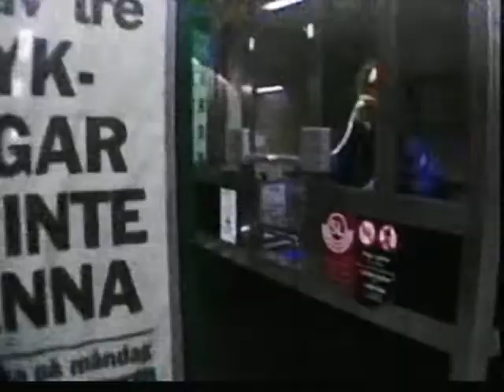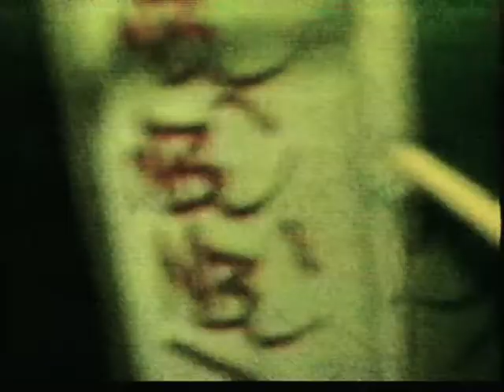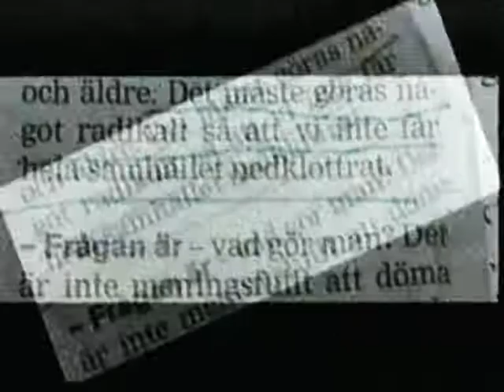LOOPTROOP - LONG ARM OF THE LAW (MUSIC VIDEO, VHS RIP)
Looptroop Rockers is a hip hop group from Västerås, Sweden. The members are rappers Promoe (Mårten Edh), Supreme (Mathias Lundh-Isen), DJ/Producer Embee (Magnus Bergkvist) and CosM.I.C (Tommy Isacsson). On their fourth album, Good Things, the group changed its name from Looptroop to Looptroop Rockers, a name used unofficially for some years prior to the change.

Biography
Looptroop was formed in 1991 by Promoe and Embee. The two had met while attending school in Västerås and were still in their teens at the time of the group's inception. Cos.M.I.C joined shortly thereafter and in 1993 the group independently released their cassette-only debut EP Superstars, which was followed in 1995 by Threesicksteez. By the time they released their third cassette, From The Wax Cabinet (1996), long-time associate and frequent collaborator Supreme had become a permanent member of the group. It was in the pre-DVSG time when Promoe and Cos.M.I.C were also part of a group of graffiti writers called the "BIF" (Babylon Is Falling) crew in Västerås.

In 1998, Looptroop started their own record label, David Vs. Goliath (commonly referred to as DVSG), and with distribution handled by the Swedish punk rock label Burning Heart Records they released their full-length debut album Modern Day City Symphony in 2000. The album managed to sell reasonably well despite limited media exposure and spawned the underground hit single "Long Arm of the Law," which took a critical stance towards the Swedish police force and has since become one of Looptroop's signature songs.

In 2001, Promoe became the first member of the group to launch a solo career, with his debut solo album, Government Music. In 2002 Looptroop released their second album The Struggle Continues.

Embee's solo album Tellings From Solitaria was released in 2004 and featured contributions from several notable Swedish artists, including José González, Timbuktu and Daniel Lemma. The album was critically acclaimed and won a Swedish Grammy Award for best hiphop/soul in 2004.

Their third full-length studio album, Fort Europa, was released in 2005. On the track "Fort Europa," the group takes a particularly critical tone towards their country's immigration policy. In the video, an image of a TV screen reading "Welcome SWE" is smashed by a golf club as the beat drops. In the first verse, Promoe compares immigration policy to the Berlin Wall.[1]

On February 9, 2007 Cos.M.I.C announced that he was leaving the group indefinitely. He stated that there had been no falling-out between him and the rest of the group and mentioned that the group's busy schedule, which prevented him from spending time with his family, prompted this decision. Cos.M.I.C then contributed to two songs on the group's 2008 album "Good Things". After Cos.M.I.C left the group, they have also officially changed the group name from Looptroop to Looptroop Rockers!

Looptroop Rockers released their fourth album Good Things on 23 April 2008. Cos.M.I.C is featured on one of the tracks on the album. 2008 was also the year that DVSG was celebrating its 10th anniversary. Looptroop Rockers worked with artists like Rakaa Iriscience of the Dilated Peoples, CunninLynguists, Timbuktu and Adam Tensta for this album.

On 21 May 2010 Looptroop Rockers announced on their website that they were working on a new album.[2] Promoe said it to be slated for a February 2011 release at a gig in Helsinki on May 19. On the same occasion it was announced that Cos.M.I.C. rejoined the group as a full member working on the new album.

In March 2011, the group released their fifth album "Professional Dreamers".

2013 saw the release of their first album in Swedish, "Mitt hjärta är en bomb". Made available on both CD and Vinyl LP.

In late October 2014, Looptroop Rockers released their album "Naked Swedes" on CD, LP and digital formats. It features guest appearances by Cunninglynguists, Seinabo Sey and Sabina Ddumba. Lord Finesse produced an exclusive remix for the first single from the album, "Another Love Song".

In 2017 Looptroop Rockers was inducted into the Swedish Music Hall of Fame.

To celebrate 25 years as a band, Looptroop Rockers released 25 new songs in 25 weeks during 2017.